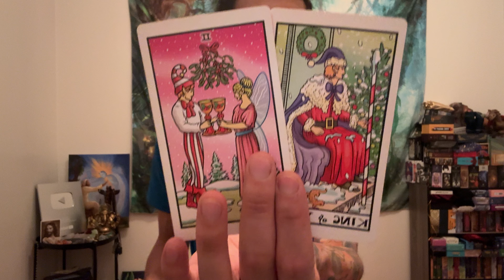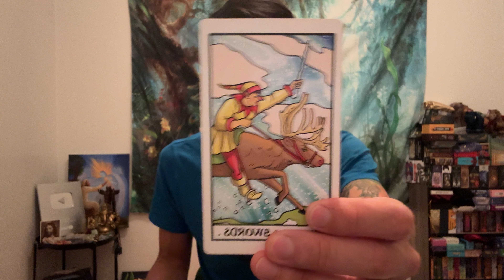Gemini ♊️🔮⚡️✨💫 - Mirror Moment for Them, and They Don’t Like What They See…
This is an energy check-in for Gemini for the 1st half of December 2024. We will look at your overall energies and see what is surrounding you. This can be in love, relationships, friendships, family, finance, career, personal development, and spiritual development. We will see what the cards have to say.

Decks used in this reading:
Winter Waite : Santa's Helpers